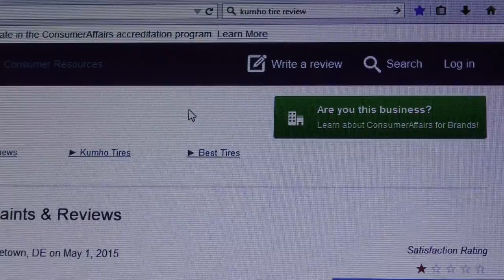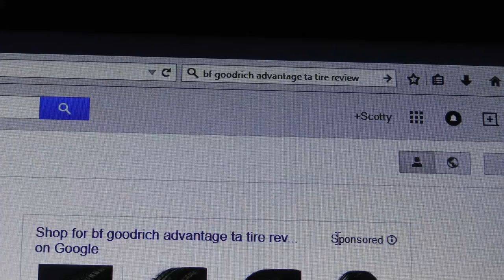Do Tires Affect Your Car's Ride?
Car tires. Do tires affect your car's ride quality, DIY with Scotty Kilmer. Which type of tire to buy for your car. Why your car rides rough. How tires can radically effect your car's ride. Tires are an essential factor in the way your vehicle drives. DIY car repair with Scotty Kilmer, an auto mechanic for the last 47 years.

⬇️Things I used in this video:
1. Monroe Struts
2. Common Sense
3. 4k Camera
4. Mini Microphone
5. My computer for editing / uploading
6. Video editing software
7. Thumbnail software